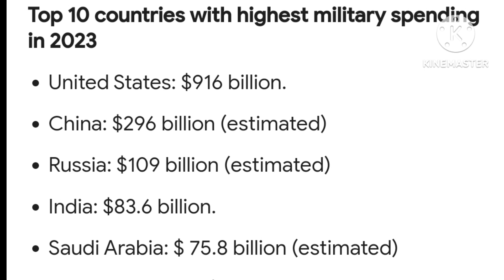भारत रह गया पीछे , भुगतेगा बच्चा बच्चा